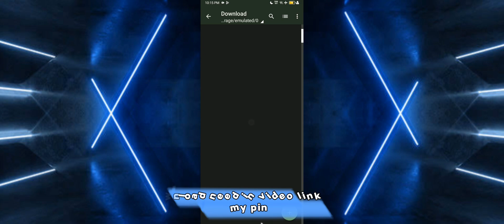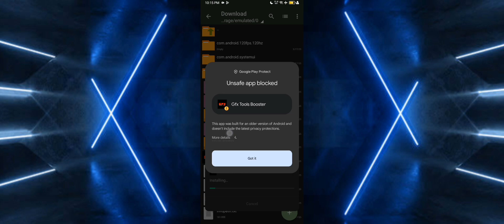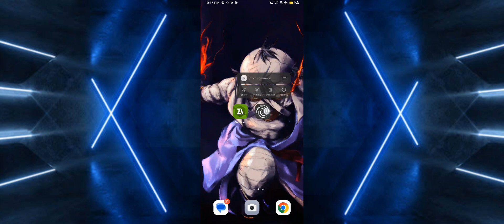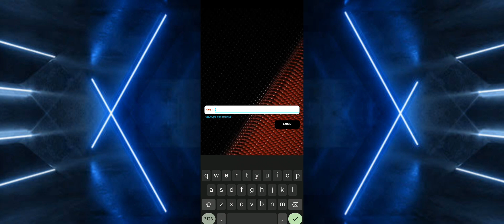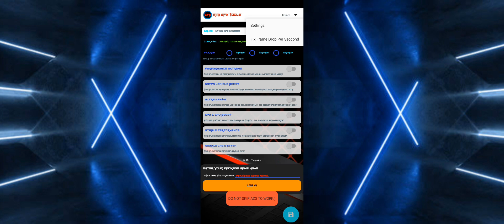Max Brevent 120 FPS Gaming Module For Low-End | Max Performance ° Optimize CPU & GPU - 100% Working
Enable Brevent 120 FPS Gaming Module For Low-End | Max Performance ° Optimize CPU & GPU - 100% Working

What is a non-root magisk module? The non-root magisk module is a cellphone setting created to help users reduce lag without having to root their devices, so they can get more benefits and are also less risky than rooting their devices.

ROG Module Features::
✓ Responsive Touch ✓ Surface Flinger New
✓ Disable GPU Throttle ✓ High Touch ✓Skia GL Threaded Render ✓ Support All Games
✓ FastRendering ✓ Ram Optimization
✓ Game Optimization New Fast Charging
✓ Open GL/Vulkan ✓ Save Battery
✓ FPS Optimizer ✓ Gaming Performance
✓ Cache Drop ✓ CPU & GPU Boost
✓ Frame Optimize ✓ Ram Optimize

(APP LINK⚡)
Termux, MT Manager, Brevent, Set Edit
You Need Clothes?

APPLICATIONS I USE TO CREATE VIDEO CONTENT
Screen Recorder: Xrec
Video Editing: Capcut
Thumbnail Editing: Pixellab
YouTube Editing Tool: Yt Studio

Tag Permission: How to Overclock Android Performance without root, How to improve Android Performance, How to optimize Android Performance, How to overcome Lag on Android, How to overcome Frame Drop on Android, How to install Magisk Module Without Root, How to install Magisk Module on all Androids, How to install Magisk Module on Android NON-ROOT, NON-ROOT Magisk Module for gaming, NON-ROOT Magisk Module for Performance, How to Overclock Android Performance without root, module bgmi, best magisk modules for gaming, best gaming, magisk module bgmi, best gaming module magisk 2024, heavy game magisk module, battery saving magisk gaming module, best magisk module combo for gaming, best gaming magisk module 2024, magisk gaming module codm, magisk gaming corvus module, realme c3 gaming magisk module, combo magisk gaming module, how to install magisk gaming module, download magisk gaming module, magisk gaming exynos module, magisk module improve gaming experience, magisk module extreme gaming, magisk gaming module pubg hdr extreme, magisk gaming module free fire, magisk gaming module 90 fps, magisk game guardian module, magisk gaming module combination, collection of magisk gaming modules, magisk gaming mode module, gaming mode magisk module, magisk gaming ml module, newest magisk gaming mobile legend module, magisk module gaming mrb, module magisk gaming mobile legend ultra, module magisk gaming mtk, module magisk gaming mobile legend no root, module magisk gaming miui 12, module magisk gaming nusantara, module magisk gaming no lag, module magisk gaming redmi note 8, module magisk gaming redmi note 5 pro, module magisk, new gaming magisk module, module magisk gaming pubg mediatek, module magisk gaming pubg terbaru, LIMITED PEFORMANCE MODULE MAGISK GAMING FREE RAM How to Overclock Android Performance without root, How to improve Android Performance, How to optimize Android Performance, How to overcome Lag on Android, How to overcome Frame Drop on Android, How to install Magisk Module Without Root, How to improve Android Performance, How to optimize Android Performance, How to maximize Android Performance, How to overcome Lag on Android, How to overcome Frame Drop on Android, How to overcome stuttering on Android, How to install Magisk Module on Android without root, How to install Magisk Module on Android NON-ROOT, Magisk Module NON-ROOT for Game Performance, Module Magisk NON-ROOT to Overcome Lag, config fix lag ff max, NON-ROOT Module, magisk module for gaming, limit gaming module, gaming magisk module, gaming module, magisk module mobile legend, magisk module pubg, magisk gaming module mobile legend, magisk module bang levv, best gaming magisk module, magisk gaming module pubg, best magisk gaming module, magisk module, new magisk module, magisk module bgmi, magisk gaming module, new magisk gaming module, magisk gaming module bgmi,ModulCpuBoster, How to Overclock Android Performance without root, How to improve Android Performance, How to maximize Android Performance, How to optimize Android Performance, How to overcome Lag on android, How to overcome frame drops on android, How to install a gaming Module without root, How to install a Gaming Performance Module, genshin